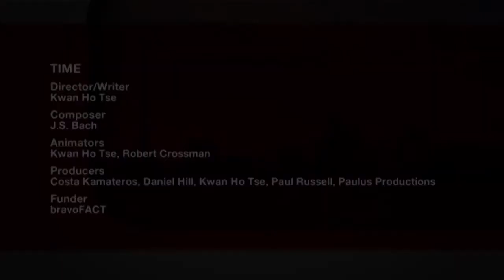Time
A examination of select historic buildings and locations in Toronto, initially set at their creation and then slowly changing into the modern landscape.

Director/Writer: Kwan Ho Tse
Composer: J.S. Bach
Animators: Kwan Ho Tse, Robert Crossman
Producers: Costa Kamateros, Daniel Hill, Kwan Ho Tse, Paul Russell, Paulus Productions
Funder: bravoFACT